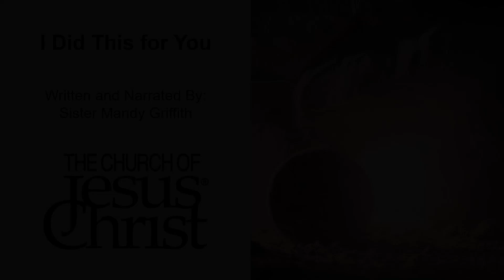I Did This for You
"For behold, he surely must die that salvation may come; yea, it behooveth him and becometh expedient that he dieth, to bring to pass the resurrection of the dead, that thereby men may be brought into the presence of the Lord." Helaman 14:15

Music Accompaniment: The Songs of Zion #7 IS IT NOTHING TO YOU?